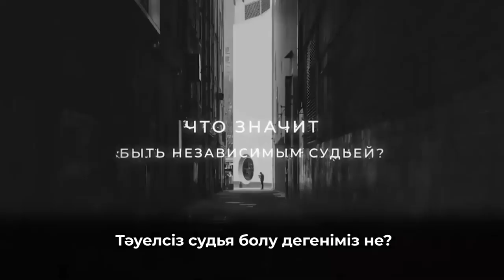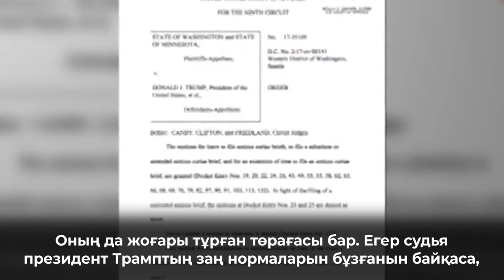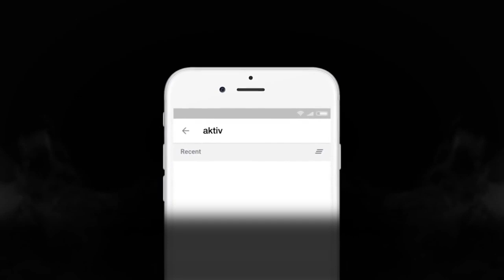ТƏУЕЛСІЗ СУДЬЯ ДЕГЕНІМІЗ НЕ